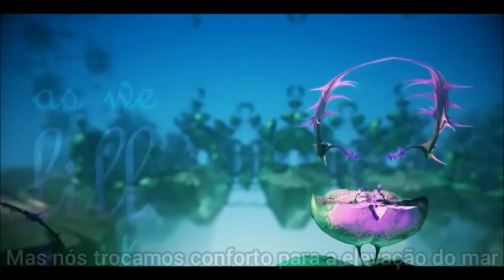Meltt - Keep Us Apart (Legendado)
Meu Instagram: eduardo.roberto._

ーーーーーーーーMELTTーーーーーーーーーー

lyrics/Letra em Inglês

Keep Us Apart

We said “give us your lives and more”
And we said “take all and all before”
Before we find
That greed rules our minds

We said “spare all” but then waged war
Now we say “save us but save no more”

It's gonna keep us apart

They say, to follow them blindly
And to pray, for things that we won’t see
They're in you and me

We say “burn less and walk lightly”
But we trade, comfort for rising seas

I broke such a beautiful home for you

You said that we would all get more
You said that all our love would grow
And you said that it would all restore
And you said that this is all we know